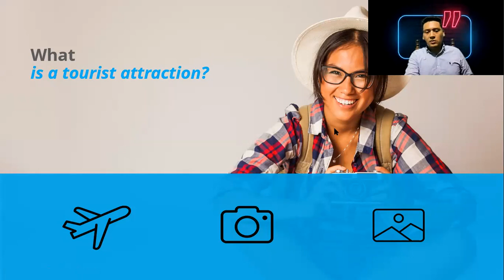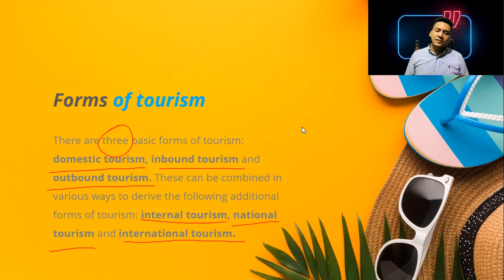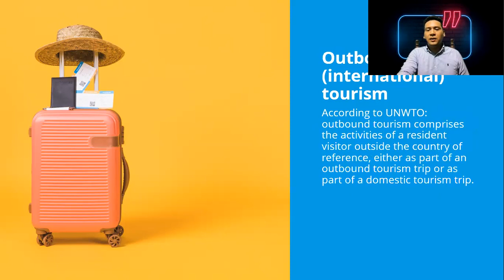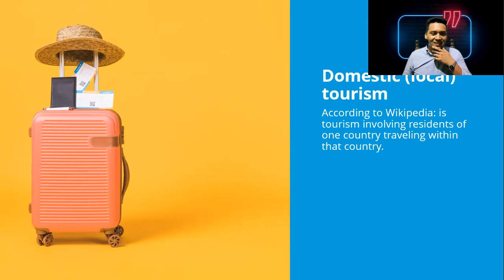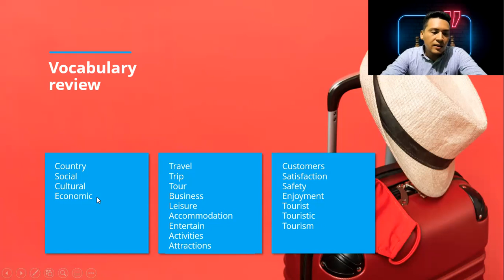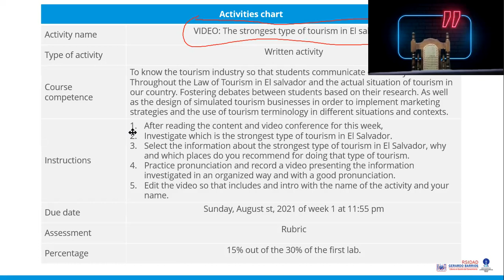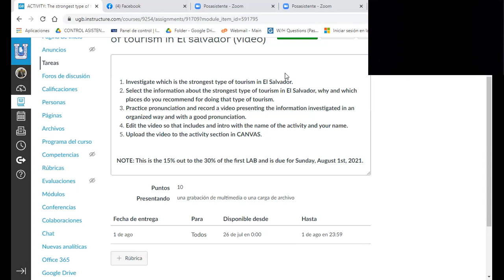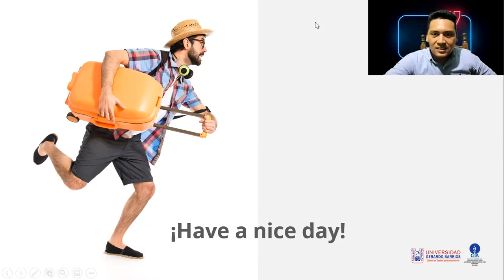Week one - Familiarizing With Tourism - Meeting Recording Part 2 (English Apply to Tourism)